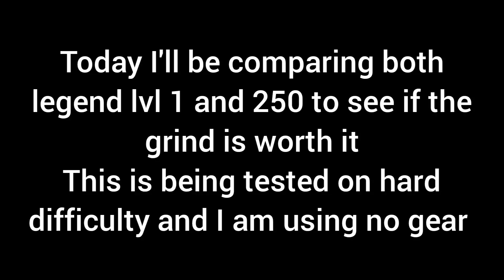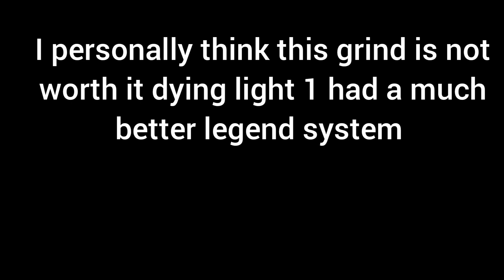Dying light 2 Legend level 1 VS Legend level 250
today I'll be comparing max legend vs the lowest lvl to see if the grind is worth it I hope you enjoy

Thank you Memebers
01kolle WhyNot Ezeycat SFW Bubonic LumNul

Timestamps

00:00 Intro
00:12 Punches
01:10 One Handed slashing weapons
01:47 Two Handed slashing weapons
02:16 Throwing knives
02:40 Crossbows
03:10 Bows
03:32 One handed Blunt weapons
04:04 Two Handed blunt weapons
04:32 Grenades and my thoughts
 04:41 Outro